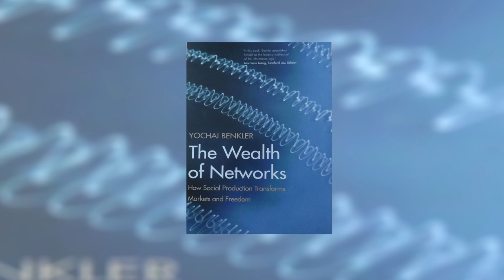Will Users Ever Own Facebook?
Yochai Benkler, Berkman Professor of Entrepreneurial Legal Studies at Harvard Law School, on the evolution of peer production and user-ownership of online platforms.